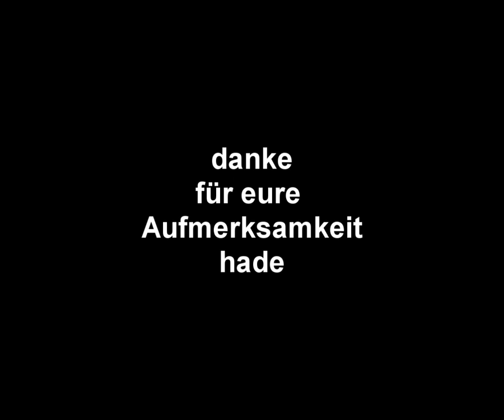aimorsen.wmv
Tick 40000